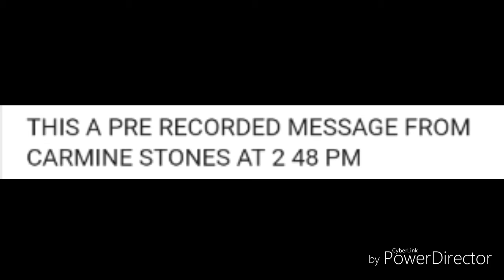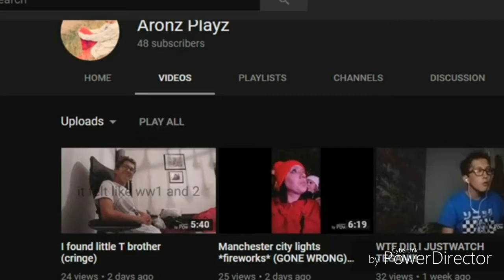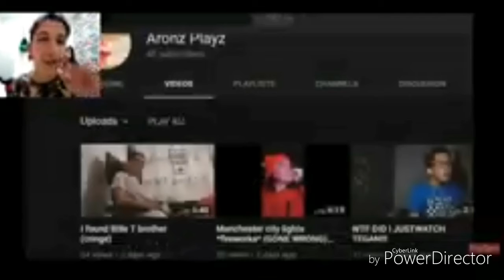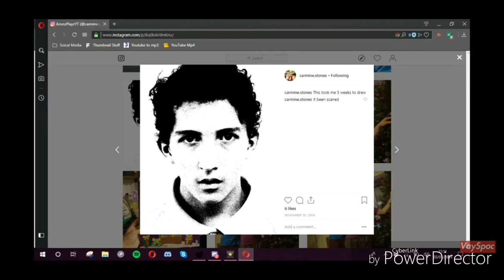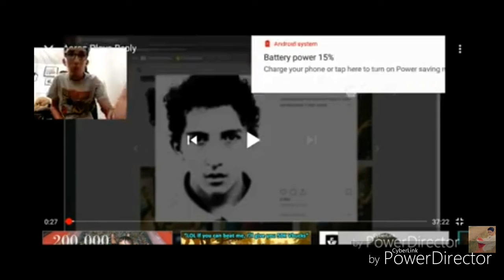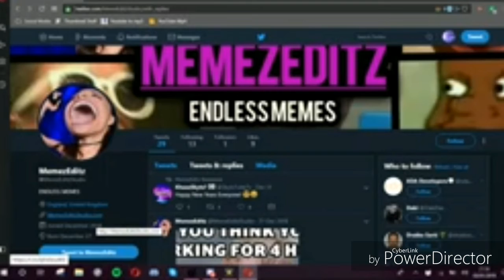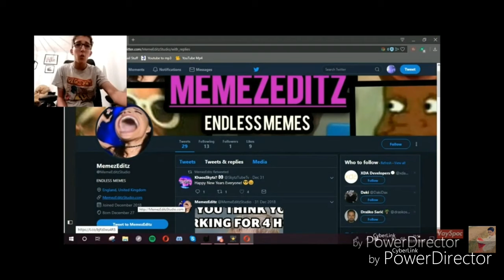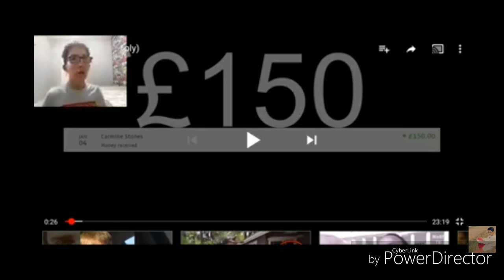THE VAYSPOC BEEF AS ENDED (EVERYTHING EXPLAINED)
hope you enjoyed the beef keep in mind the beef was fake and was planed in school at lunch

we ended the beef because t was getting boring and we are not mates

Alfie

my